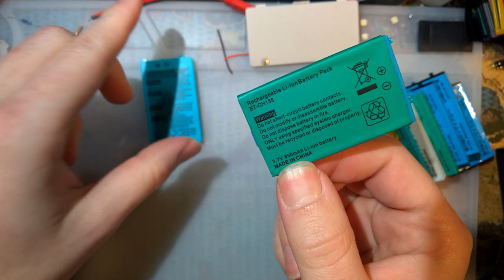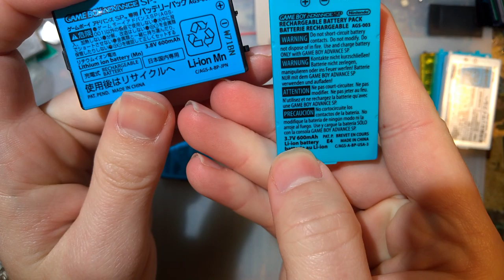A Quick Rant on GBA SP Batteries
I just wanted to spend a few minutes and talk about listed capacities, actual capacities, battery protection, and aftermarket options. There's nothing wrong with a good OEM battery, the problem is that most OEM batteries are no longer good.

Another redditor actually ended up coming to the same conclusions I have have with their measurements

If you have any concerns about your batteries, I highly recommend just recycling them and purchasing a new one. Lithium-Ion batteries can explode if mishandled.

Here is an overview on the different types of Lithium-Ion batteries

TL;DW: OEM batteries came in two flavors and one of those seems to have aged significantly better. The OEM 3.8v LMO batteries don't seem to hold their capacity as well as the other OEM 3.7v Li-Ion batteries. Aftermarket batteries are a complete crapshoot. Not all OEM batteries came with volt level or amperage draw protections and most aftermarket cells omit that as well. The SP does have battery protections built in so it's not an inherently unsafe design.